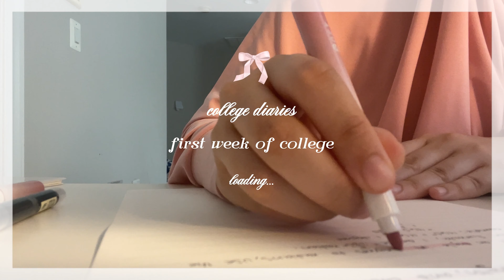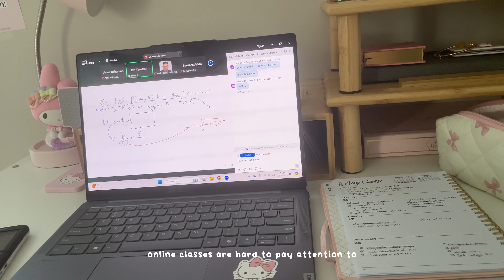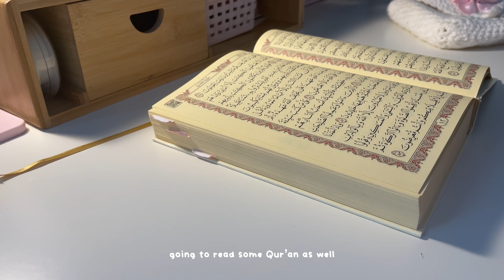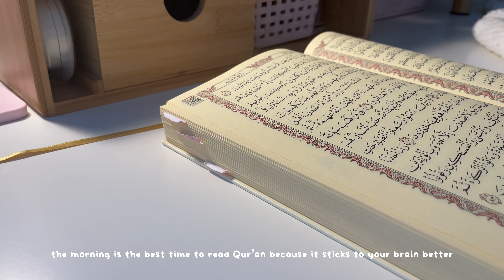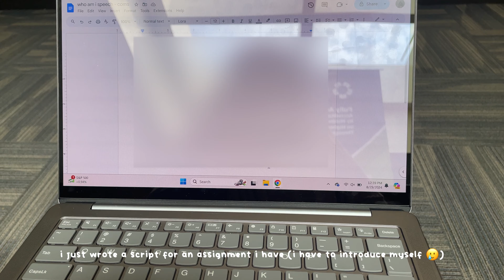౨ৎ first week of college | college diaries, freshman year, studying , classes, first lab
assalamualaikum! ₍ᐢ..ᐢ₎ ♡

in today’s vlog, i showed my first week of college. well two days of the week but its the thought that counts. 🤍

i sell digital planners to help you become your best organized self!

୨୧ faq:
age: 18
grade: freshman, college
ethnicity: indian
where i live: america
camera: iphone 12
editing: inshot & picsart

୨୧ listen to my podcast on spotify!
~ i give topics on how
to become a better muslimah 🤍

୨୧ background nasheed:
• creator: Halal_Music-01

໒꒰ྀི˶• ༝ •˶꒱ྀིა ♡